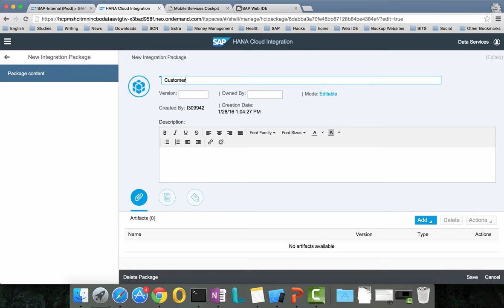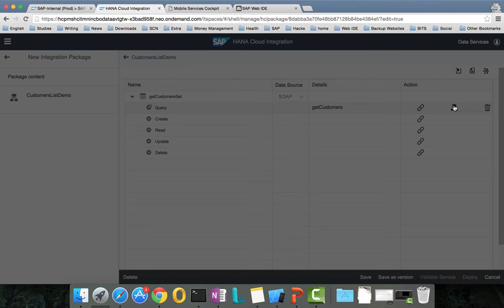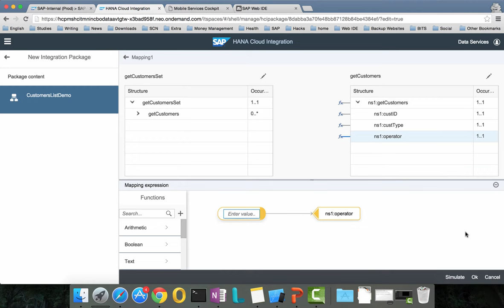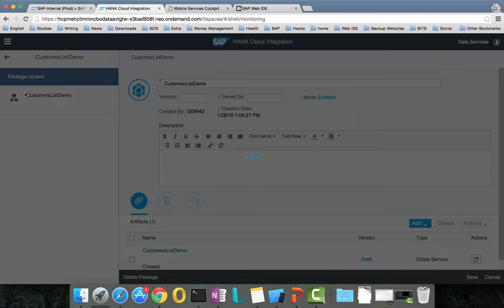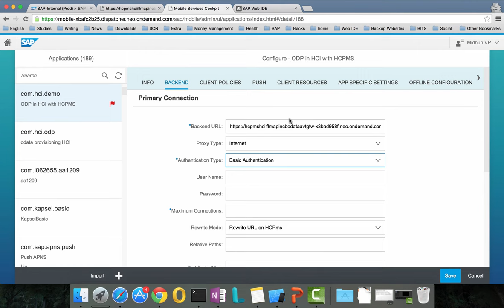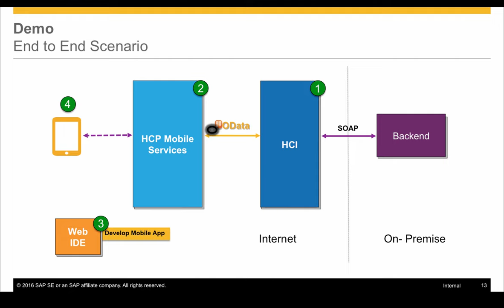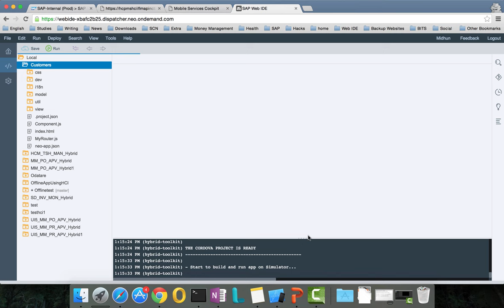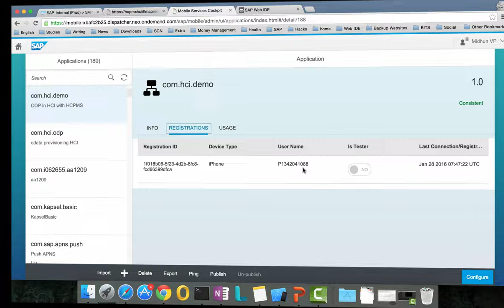Creating OData Service in HANA Cloud Integration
This demo shows,
1. How to create OData service from an existing SOAP service using HCI.
2. Then, configure mobile application in HCPMS.
3. Finally, creating mobile app using Web IDE.